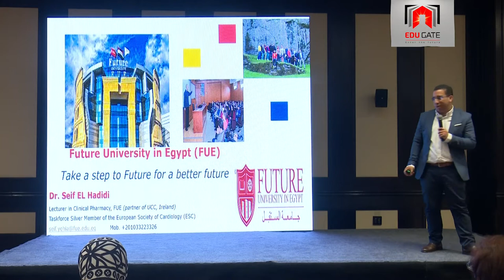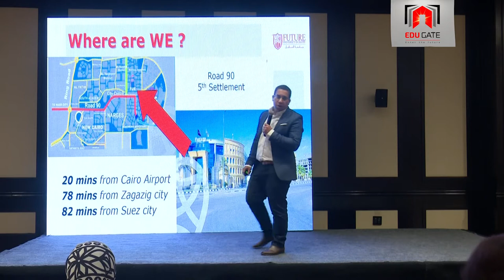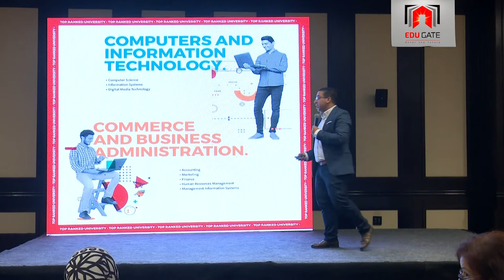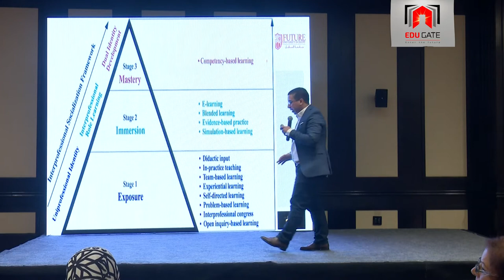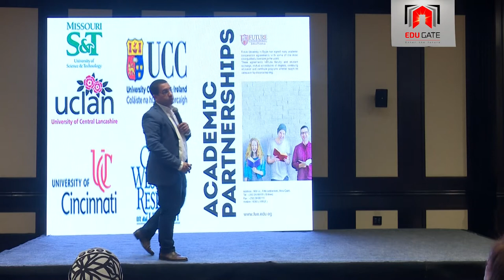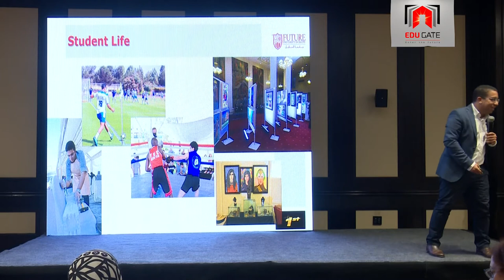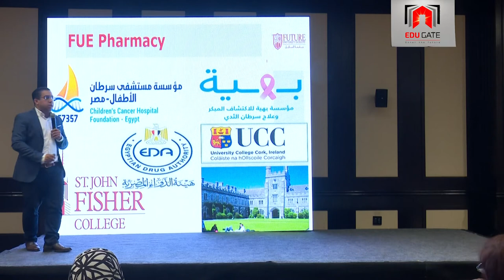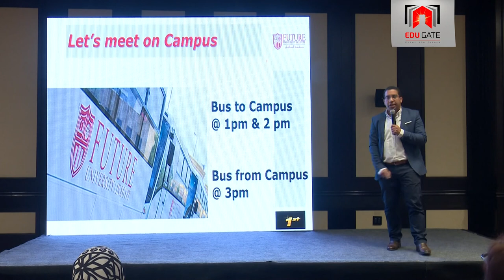Edugate - Aug 2022 (Round 11) - Future University in Egypt (FUE)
Useful information about the Future University (FUE) in Egypt during our 11th round of Edugate fair in Cairo which was held at the Royal Maxim Palace Kempinski Hotel on Aug 2022